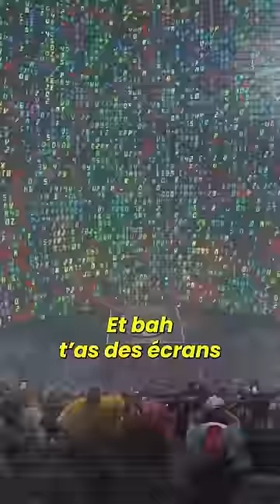La sphère de Las Vegas